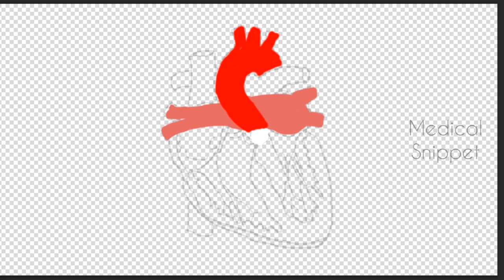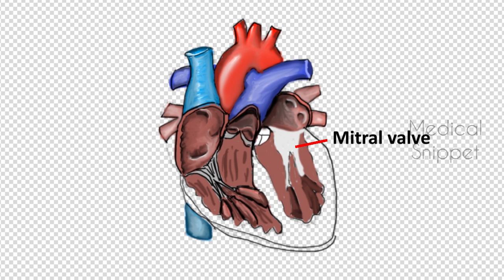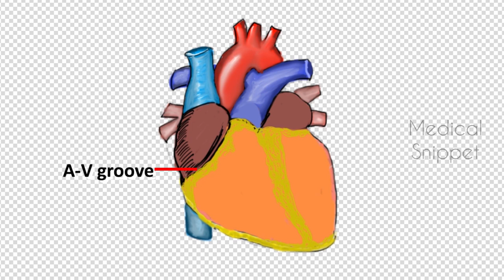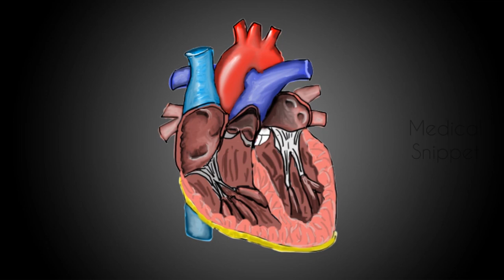How to Draw a Human Heart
Let's see the internal and external anatomy of the heart by digital painting.